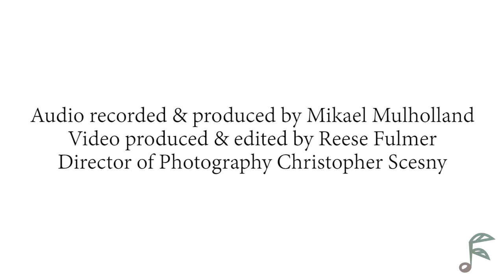Cloudbelly "Carnival" - Live at Takk House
The first release from Cloudbelly (Corey Laitman and Anand Nayak) for Forte Creative Group.Filmed by Forte at Takk House in Troy, NY. Forte is a new music platform aiming to provide an equitable musician-music lover community on the internet. Carnival is from Corey and Anand's  pre-Cloudbelly 2018 release Seafoam. cloudbellytheband.com for more info.